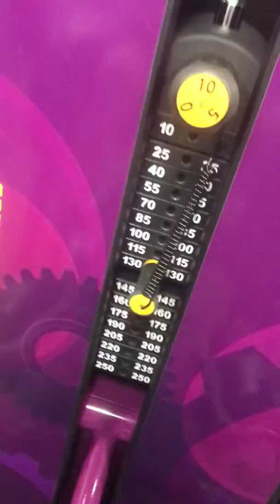Another day at the gym!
Found a new plank drill I did! Enjoy 😊